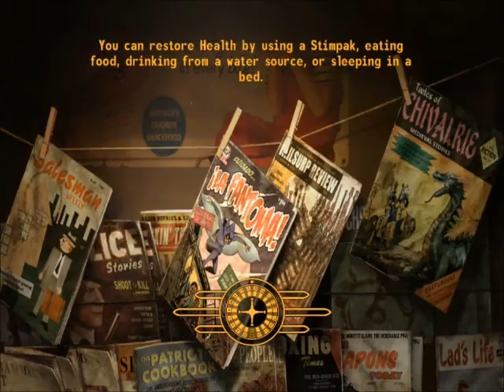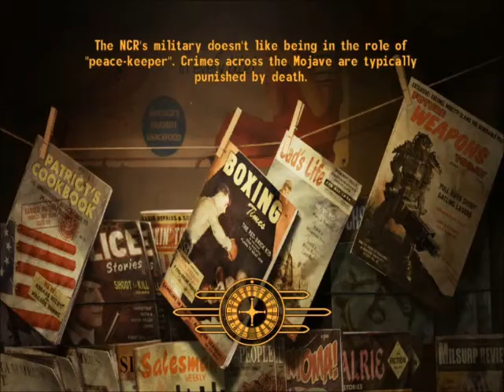Lets Try.....Fallout New Vegas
My Collaboration Channels:
Songs:
Intro-Daddyhughes111-Rashers
Outro-Daddyhughes111-Friction Dinna
These Songs And Others Are Available For Download On